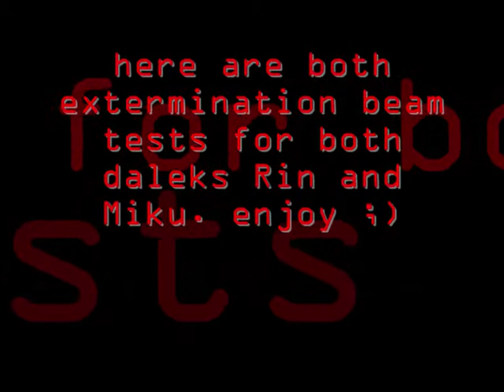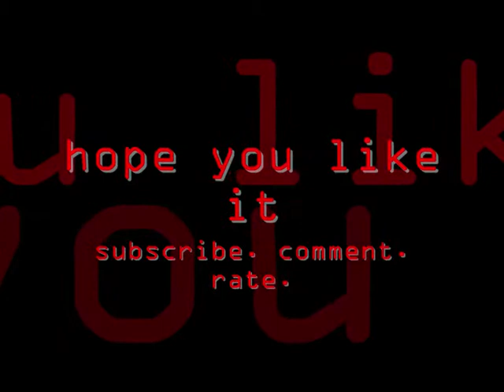(old) dalek extermination tests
long time no upload.
long story short. I used to be arbiter497 until I got a samsung galaxy y for christmas 2012. I got a google account. I singed in on youtube on my phone and my new channel is now Babydollthedecylon97. I will make more future videos and  bloody don't try buggin me